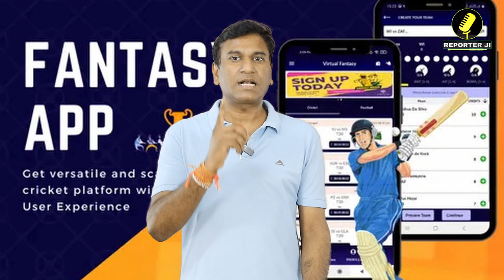America है सट्टेबाजी का गढ़ T20 World Cup पर सट्टे का काला साया । T20 World Cup 2024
world cup
men's cricket world cup
men's t20 world cup
world t20 world cup
women's cricket world cup
women's t20 world cup
cricket world
icc world cup 2024
t20 world cup in america
t20 world cup 2024 all teams
t20 world cup 2024 usa squad
t20 world cup 2024 india squad
india t20 world cup 2024 squad
india squad t20 world cup 2024